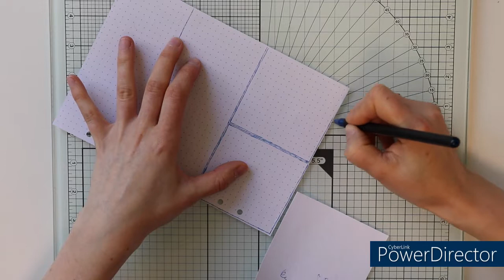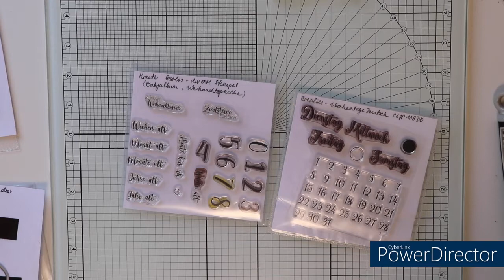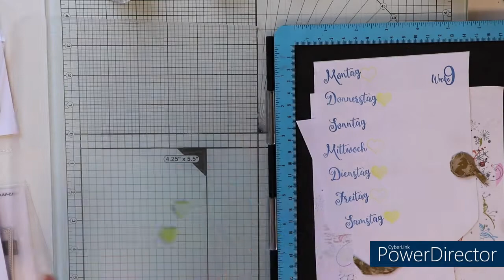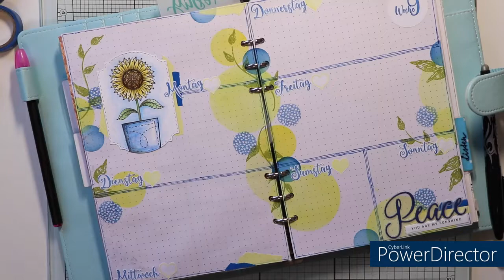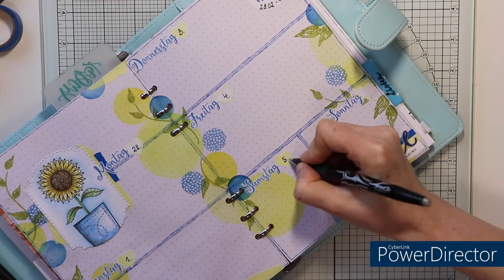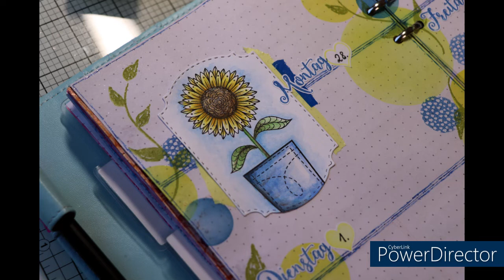Woche 9 - Pocket Full of Sunshine by Gina K. Designs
Hallo!

Verwendete Materialien:
Gelstift in blau, selbstgemachte Schablonen aus Laminierfolie, Labelsticker A4, Stempelhilfe von Nellie Snellen,  Stempelkissen von Action (Déco Time Chalk Ink 06, 39 und Metallic ink 40); Craft Tacky Glue von Tonic Studios, Blendingpinsel, Pilot Frixion ball 0,7 in schwarz, Schere, Aquarellstifte, Wassertankpinsel, Stanzschablonen von Gina K. Designs (Peace und Shadow Word Die sowie Sentiment Strip Dies), Stanz- und Prägeschablone von Action, Tonkarton blau, Transparentpapier, Nuvo Hybrid Stempelminikissen (Dried Oregano), Washitape hellgelb und blau von Hema, Stempelhilfe und Magnetische Platte von Nellie Snellen, EK Kreisstanzer 1 1/4", Nuvo Aqua Shimmer (Glitter Gloss)

Stempel: Kreativ Zeitlos (Babyalbum - Zahl und Woche), Crealies Wochentage deutch (CLYP106DE), Ging K. Designs (Sketched Flowers Stamps)

eure Natascha